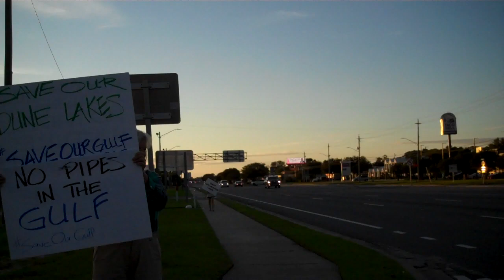Save Our Gulf Demonstration: Part - 2 (10/07/21)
Save The Destruction Of Our Gulf From Greedy Land Developers And Corrupt Politicians.